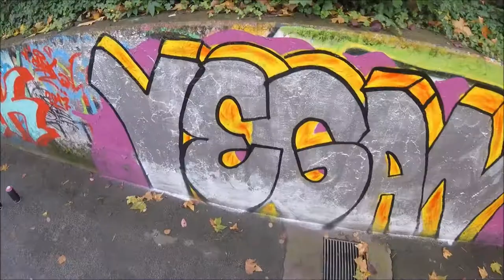VEGAN/GRAFFITI ACTION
My camera

My markers

About me: I'm a german graffiti writer and animal rights activist. I want people to see the bad conditions for animals in places like slaughterhouses, fur farms, testing labs and more, and I believe that graffiti is a good way to do this!
On my Channel you find sketches, canvas, graffiti actions, sticker tours and things like this, but always with animal rights themes!